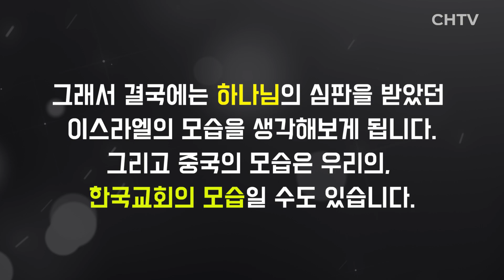미중 충돌... 중국의 자유·민주화 실패에서 한국교회가 배울 교훈?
🎥제작 : CHTV